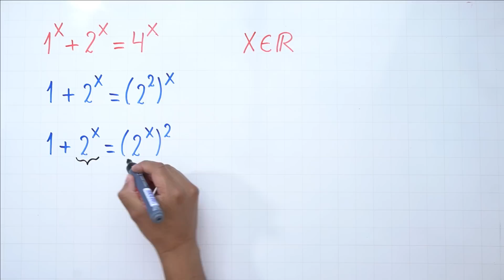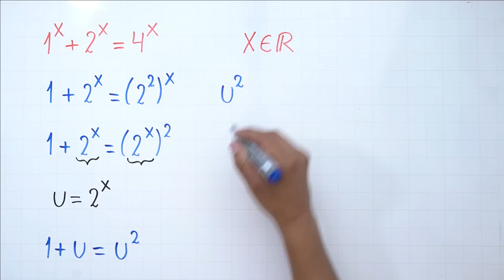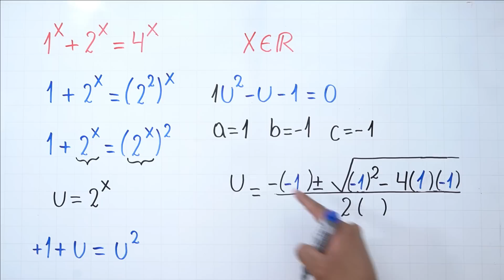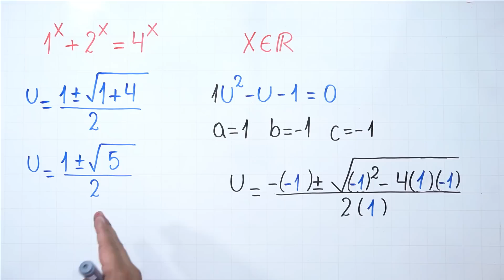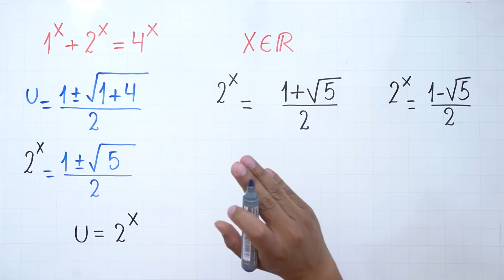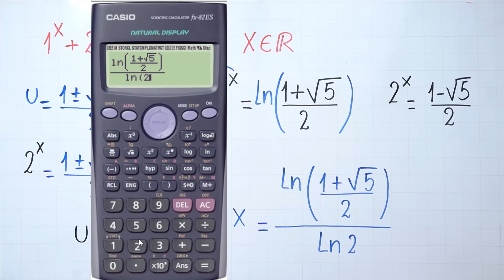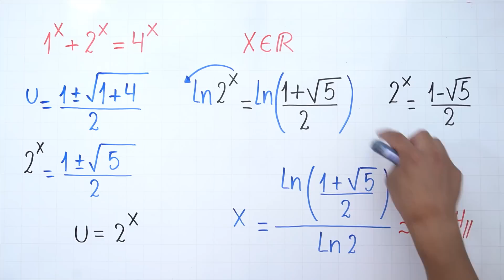Ecuación exponencial por cambio de variable nivel medio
**CONTENIDO**
0:00 Saludo
0:08 Análisis
0:18 Resolución
1:37 Cambio de Variable
8:27 Despedida